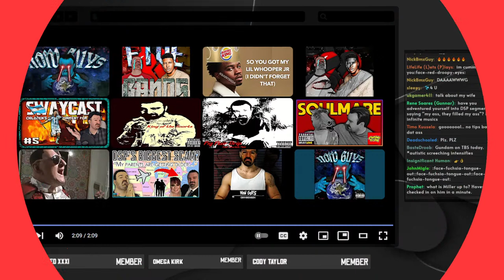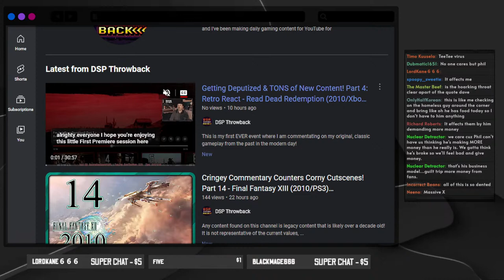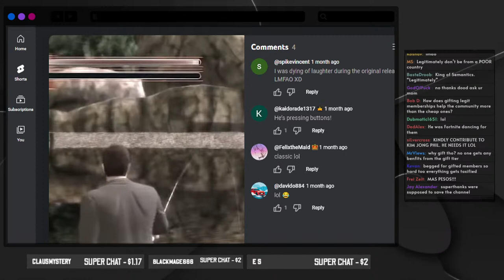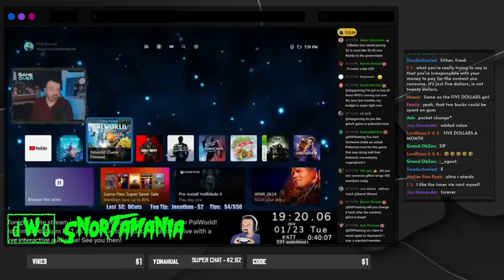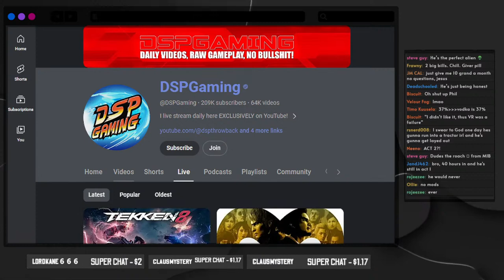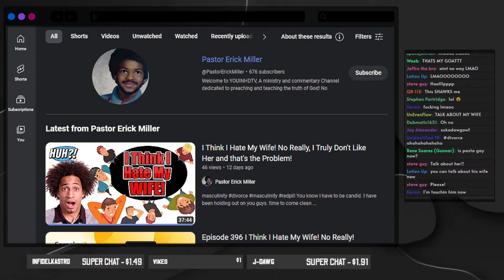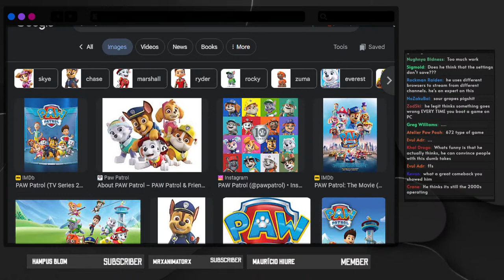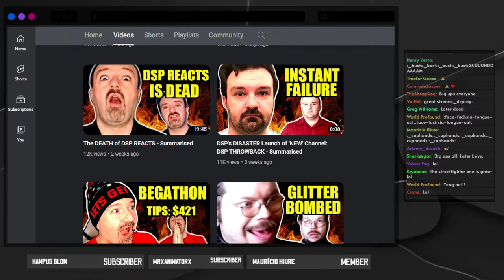The Swaycast #5 || Inflated Style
0:00 Intro @snortwave
7:20 Twitter & Channel Recap
15:43 DSPReacts EMERGENCY Video
31:15 First Prestream Crying About Members
2:09:31 Second Prestream - THE SOLUTION